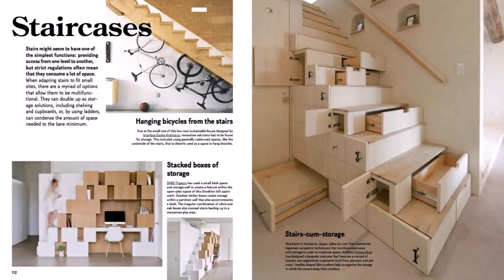Small House Design With Mezzanine - Gif Maker DaddyGif.com (see description)